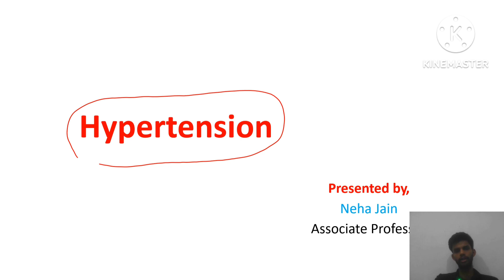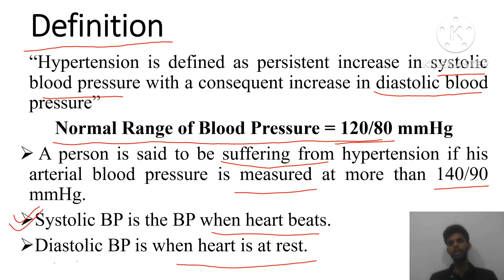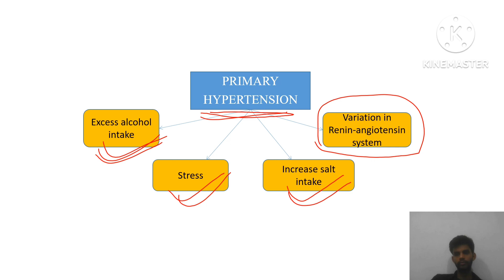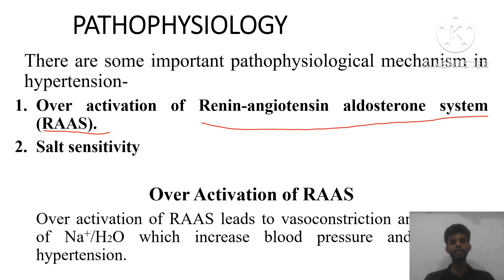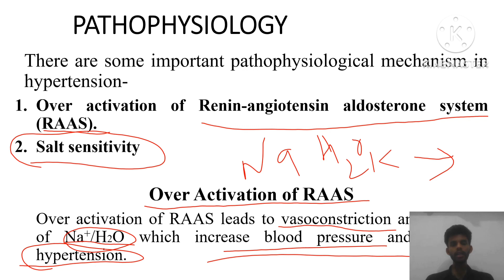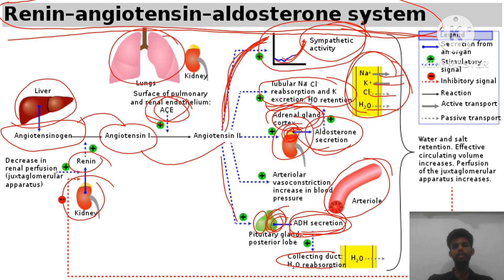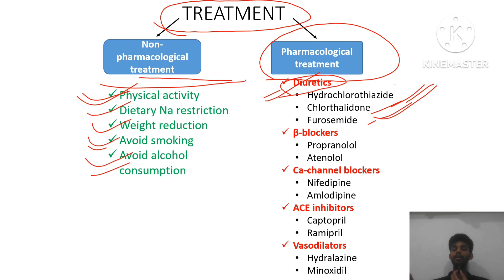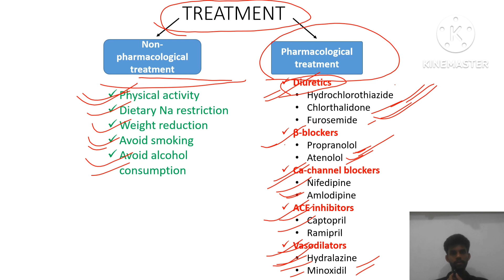Hypertension and it's type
In this video we will discuss about Hypertension and it's type in details

what is systolic
what is diastolic
type of hypertension
what is the RAAS system
what is RAS system